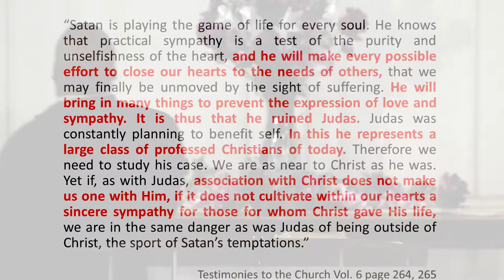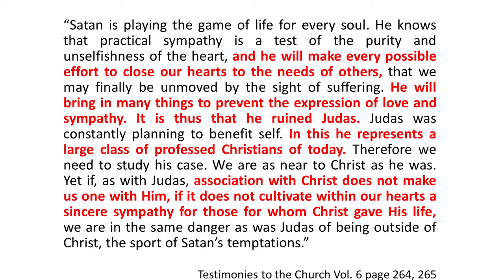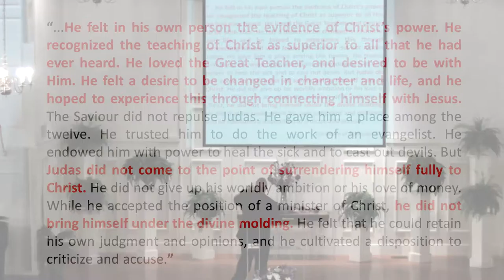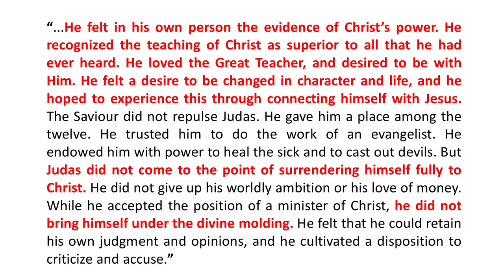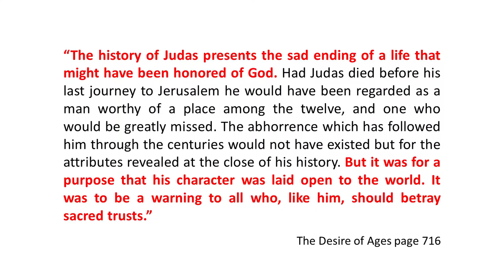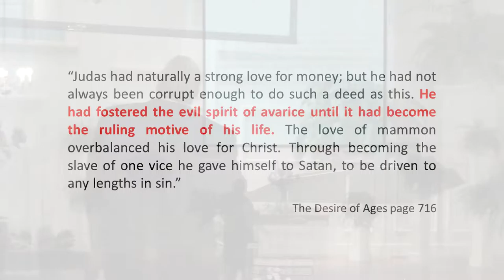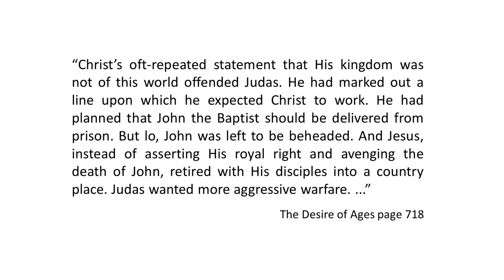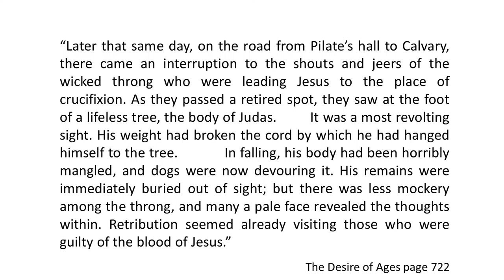07/11/2015 Steven Wilson Watch and Pray, That Ye Enter Not Into Temptation